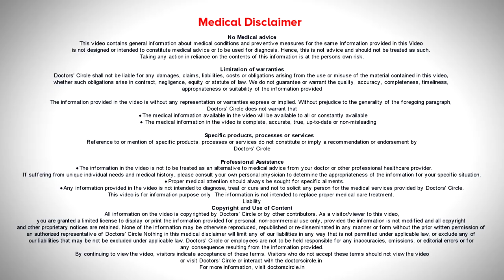BABY TOOTH ERUPTION & SHEDDING TIMELINE | National Dentists Day 2022- Dr.K Saranya | Doctors' Circle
Dr. K Saranya| Appointment booking number : 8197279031
Consultant  Pediatric & Preventive Dentist| Krishna Dental Koramangala, Bangalore
Normally the first tooth erupts anywhere between six months to 1 and half years. Very rarely tooth is  also present at birth or a few months after birth you might notice a tooth peeping  into the mouth. The  milk  teeth  continues  to erupt upto 1 and half 3 years of age.  After that there is  no  shedding of  teeth until the child  is  6 to 7 years of age.  That is when the first tooth will  start shaking and falling off. It could be the upper or the lower front teth. Along with this the first permanent tooth starts erupting behind all the milk teeth that are already present in the mouth. At this stage what you have to look  out for is if the permanent tooth is erupting before the milk tooth is falls off either in front or behind the milk tooth. In such a case we might have to preactively remove the milk tooth and also have to  check when the new tooth is  erupting sometimes there is food stuck under the gums when the tooth  is still coming out of the  gums and this can cause a little  bit of infection or redness or swelling in the area. So you have to maintain extreme hygiene. The shedding continue still around 12 to 13 years of age and one  other point to note would be if the milk tooth  falls  off and the permanent tooth has not made its way into the mouth for a good 6 to 7 months then we advised to take an X Ray and just check  the position and where the permanent tooth is placed in the jaw.